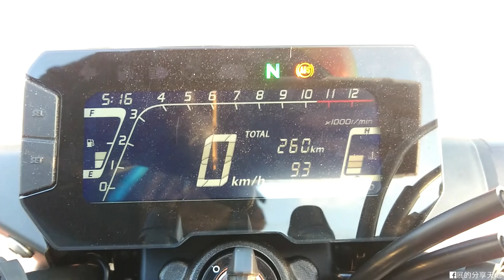【新車體驗】HONDA CB300R 體驗分享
期待以久的HONDA CB300R台規公司車終於來了!
CB300R在之前一直是國內貿易商的熱門車款之一
在去年年底台灣本田終於宣布引進這款在海外相當熱銷的中排量街車
現在就讓我們來好好體驗這台車吧!